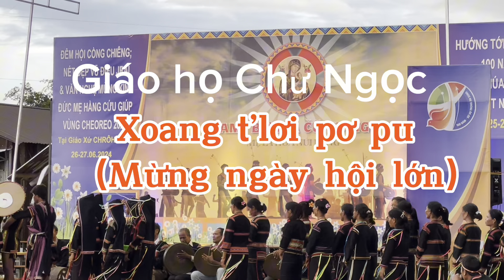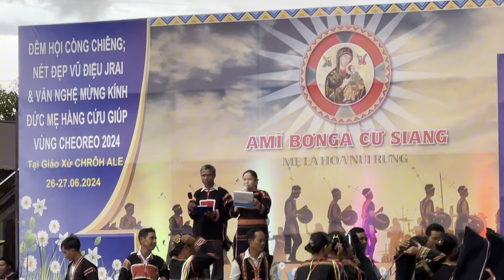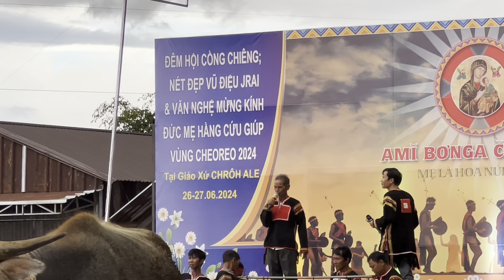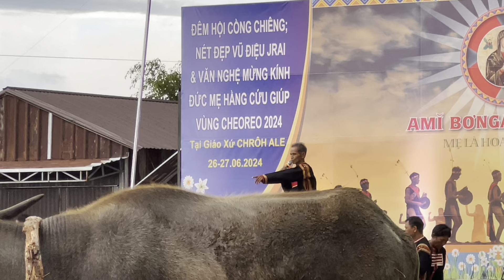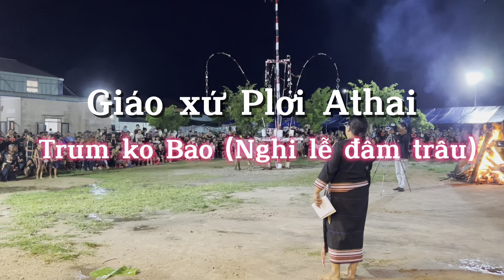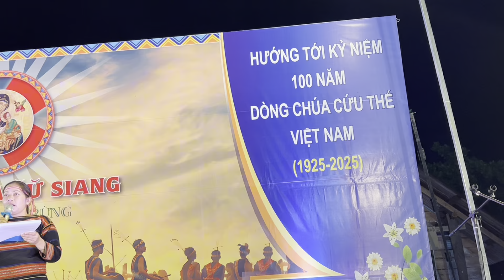Đêm hội cồng chiêng và nét đẹp vũ điệu jrai tại giáo xứ Chrôh Ale - Ia Peng - Phú Thiện 2024